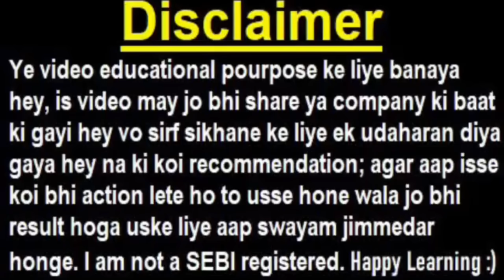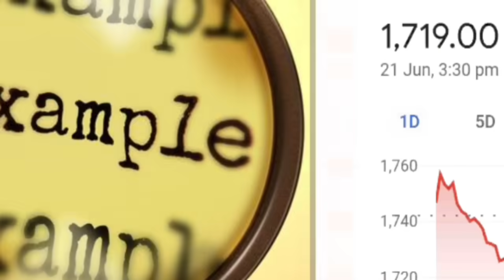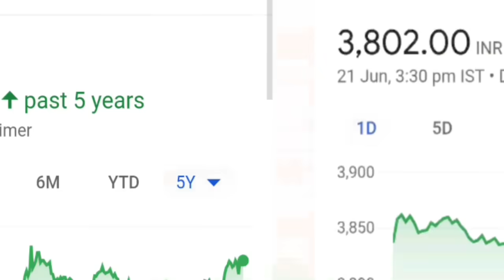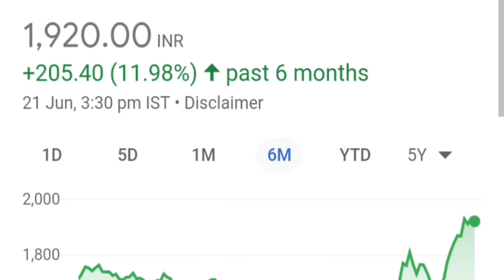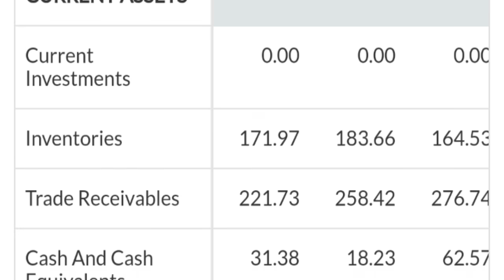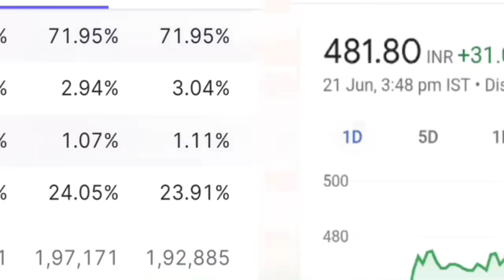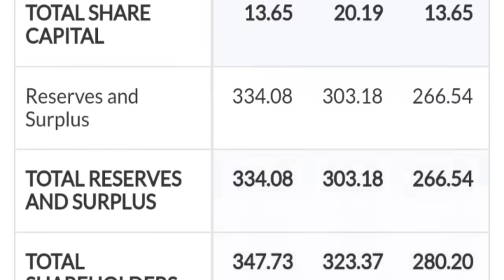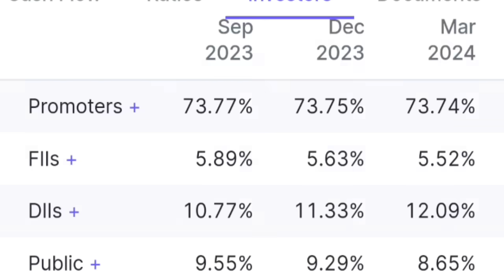5 Stocks ( SUPER MEGA 50% Discount + 70% Promoter Holding )🔴🔴 Only For Risk Taking investors | SMKC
ty :)